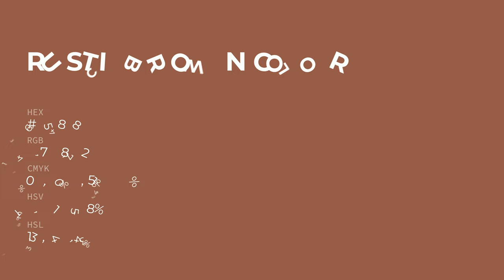Rustic Brown color #935848 hex color - Red color - Cool color 935848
What color is Rustic Brown ? #935848 hex color - Red color - Cool color 935848

Hex #935848 Color Code is also known as Rustic Brown color.